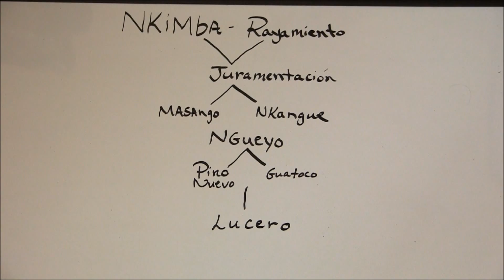Palo Mayombe/ Nkimba # 3 Spanish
El Poder conocer Los Primeros Pasos de La Iniciacion en La Religion de  Mayombe: La Nkimba, ha sido un secreto escondido por Los Practicantes de Mayombe en El Mundo de Los Muertos. Poder ser iniciado en la forma corecta es un privilegio que solo unos pocos pueden disfrutar.